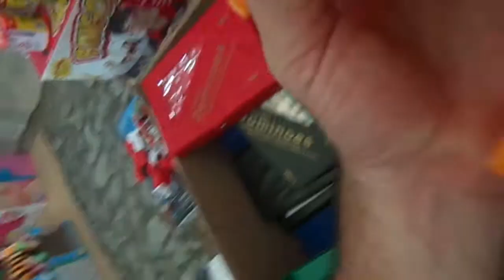ok Dinossauros e brinquedos animais da fazenda com vaca ovelha cavalo cabra galinha perú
brinquedos animais da fazenda com vaca ovelha cavalo cabra galinha perú - lançamento novidade // plastico pvc borracha bicho bichos ruminantes  ruminante herbivoro  ave